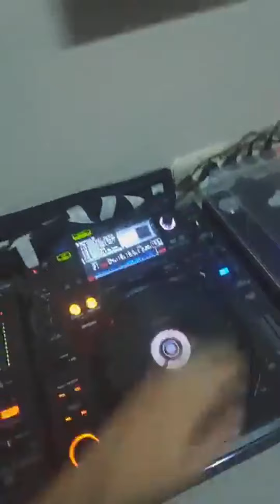Akhina dj y Dj Safri para Santibañez 2020 (Parte 2)